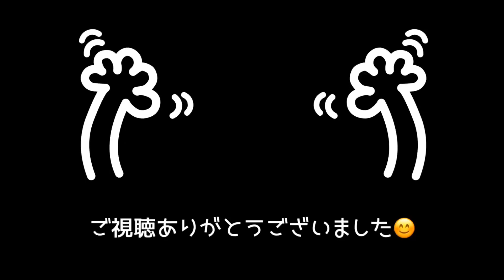【フェレット】雨の日だって元気にバトルタイム＆おばあちゃんの帽子ferret#131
週末土曜日、あいにくの雨模様ですがチョコとミントは元気にバトルタイム！仲良く遊ぶ姿に飼い主も元気をもらいました☆

サムネの写真は【93歳のおばあちゃん】が編んでくれた帽子を被ったチョコちゃん♡腰も曲がらずシャキシャキ歩く、元気いっぱいのおばあちゃん👵
とっても可愛い帽子をありがとう！

2018年4月30日生まれ

♂ミント君
2019年3月30日生まれ

【My ferret】
🚺choco
Pass Valley Ferret
Sable color.

🚹mint
Marshall Ferret